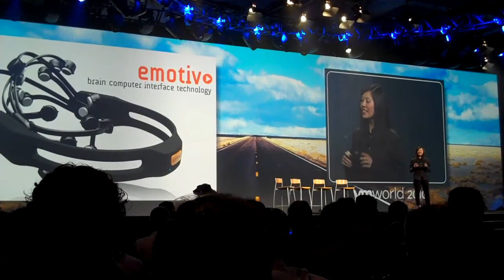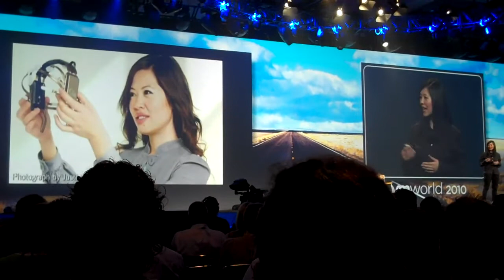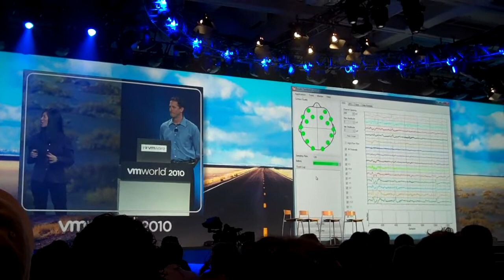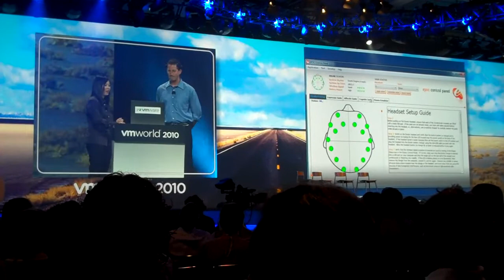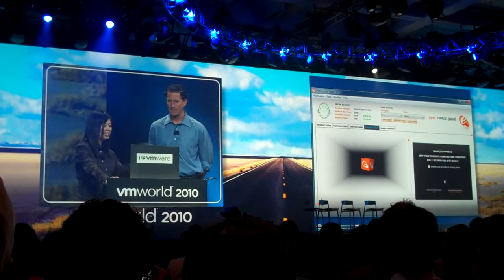VMWorld 2010 Tan Le EPOC Emotiv headset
Tan Le demonstrated her EPOC headset that allows users to train software to read brain functions. Doing so, the user is able to control interfaces with his thoughts. Initial uses for this device are for game controls but obviously this has a greater potential.